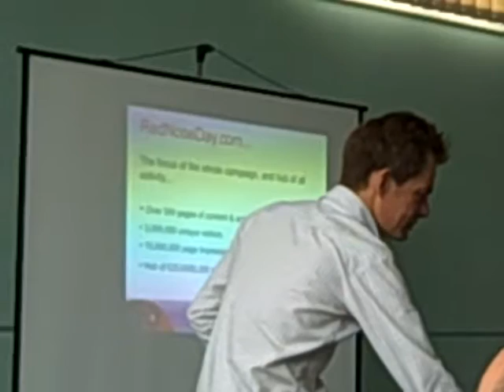Chris Ward on Comic Relief's online fundraising for 2009 campaign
Speaking at the Institute of Fundraising South West's conference on online fundraising and social media, Bristol, 18 June 2009.